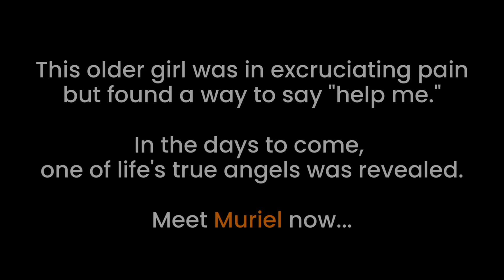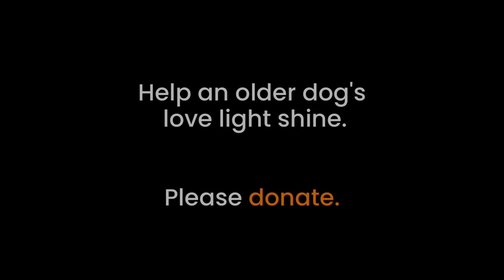Badly injured elderly dog insists on belly rubs!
With a horribly infected neck wound and a second painful wound on her stomach, this badly injured dog had the heart to ask her rescuers for belly rubs! Isn't this older dog, who we've named Muriel, telling us so clearly that love helps us heal?